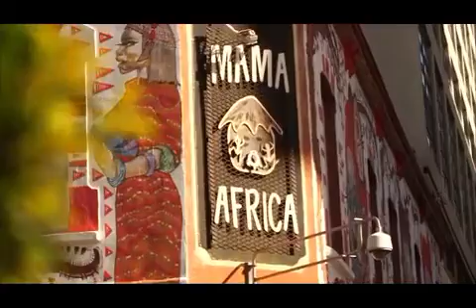SOUTH AFRICA WE LOVE YOU - WE ALL SAY NO TO LOOTING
We can all make things better- We are Better Than this SOUTH AFRICA
WE ARE SOUTH AFRICANS - GOD ALMIGHTY HEAL AND BLESS SOUTH AFRICA
Credits: Footage Sky News / Sergi Martínez Miró and  audio Peace in Our Land by Various Artists Produced by Sello "Chicco" Twala